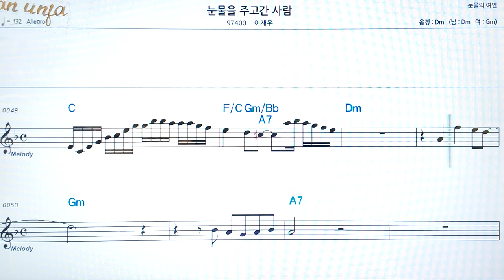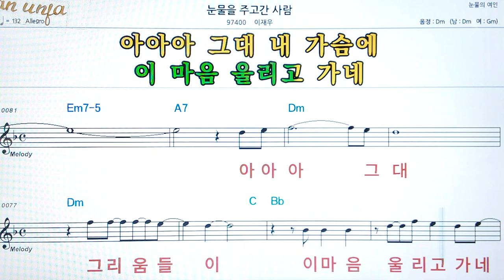눈물을 주고간 사람/이재우👍악보, 코드,가사,Karaoke*가라오케 반주